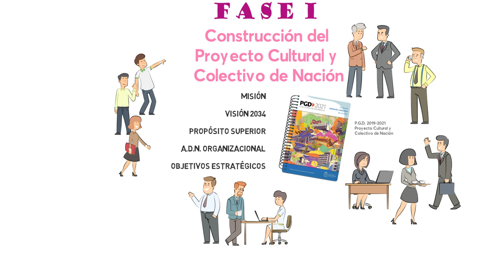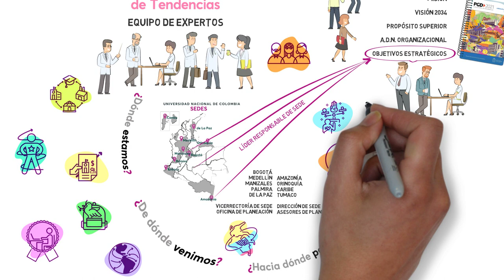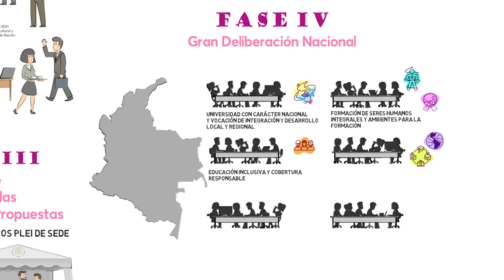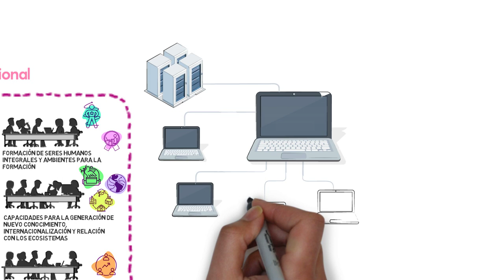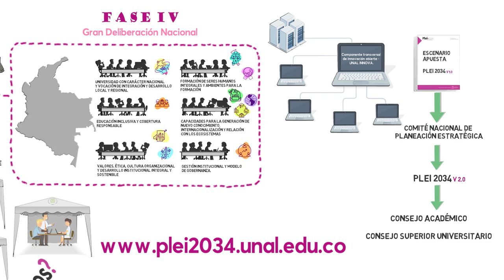Proceso de Formulación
ComunidadUNAL Los invitamos a conocer como será el proceso de formulación de Plan Estratégico Institucional Plei2034 que será el norte de nuestra institución durante los próximos 15 años